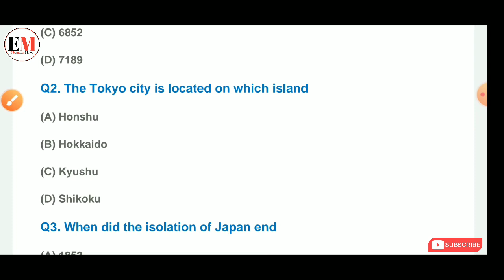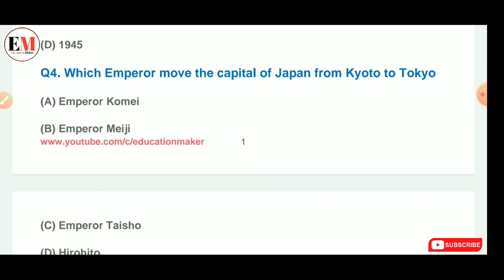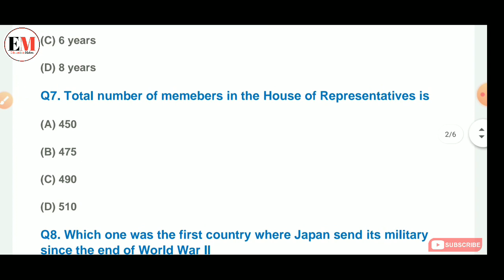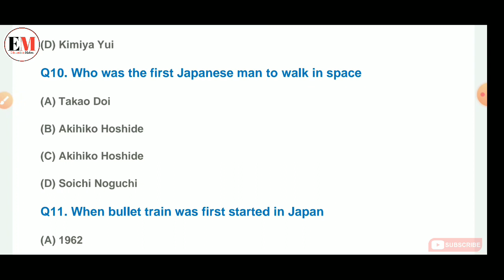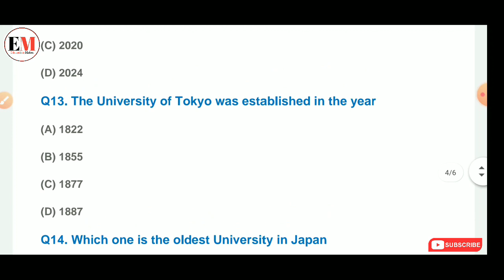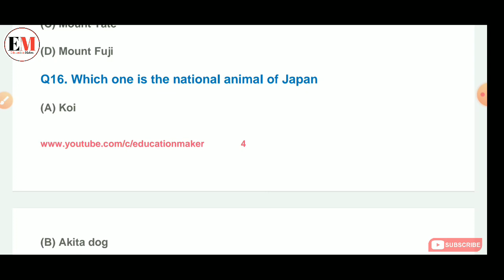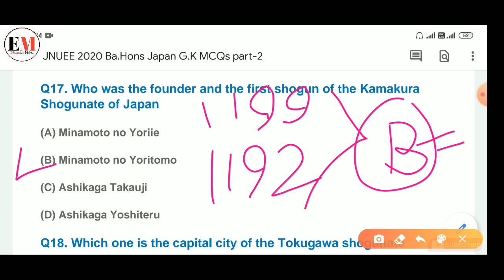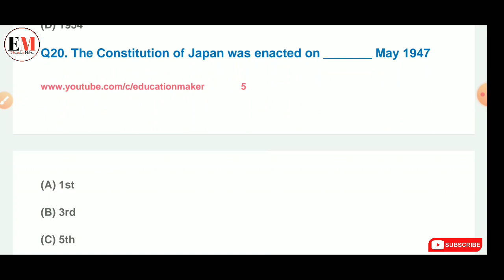Jnu Entrance Exam 2020 | BA Hons | Japan General knowledge | mcq | Part-2 | Online class | JNUEE2020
Jnu Entrance Exam 2021 | BA Hons | Japan General knowledge | mcq | Part-2 | Online class | JNUEE2021

👉JNU (B.A) Entrance Books:-
1.(New Edition-2021-22) R.Gupta
2. General English

👉JNU (M.A) ENTRANCE BOOKS:-
1.M.A Political science
2.M.A International relation & area study:-
3. M.A History
4. M.A Geography
5. M.A Politics
6. M.A (English)
7. M.A Hindi

🔴 IMPORTANT VIDEOS LINK FOR JNU ENTRANCE 2021 :-

👉 About this video :- is video me apko jnu entrance exam ba hons in foreign language se related important notes provide karaya gaya h important Japan General Knowledge mcq(Multiple choice questions) ka 20 question ka solution karaya gaya hai jo jnu ba hons in foreign language entrance exam 2020 ke point of view se important hai ..ummid hai isse apko kaafi help milegi jnu entrance exam me...

👉 About Channel :- Is Channel Me Apko JNU Entrance Exams | Central Universities | BSEB 10th & 12th  Se Related Educational Videos, Study Materials, Previous Year Questions Aur Uske Solutions Aur Isse Judi Zaroori Jankari Di Jayegi, To Iske Liye Humare Channel Ke Sath Jude Rahe...

jnu ba hons in foreign language
Jnu Ba hons in foreign language Middle East General knowledge